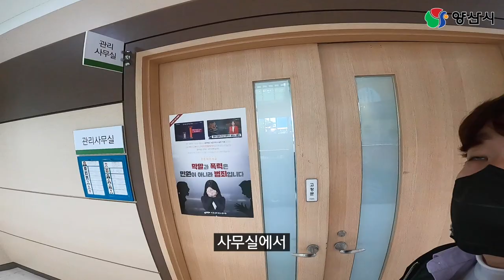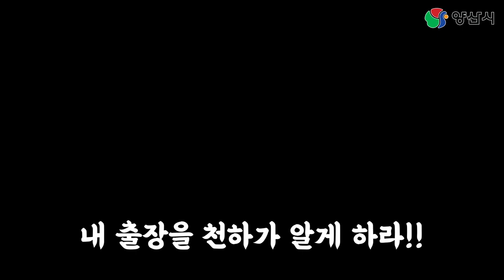양산시에는 도서관 개관 전문 9급 사서가 있다? | 윤현진 도서관 | 양산시 도서관 | 양산 도서관 | 사서직 | 공무원 브이로그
도서관 개관을 전문으로 하는
4년차 지방사서서기보를 만나고 왔습니다.

공개일시 : 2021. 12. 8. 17:00